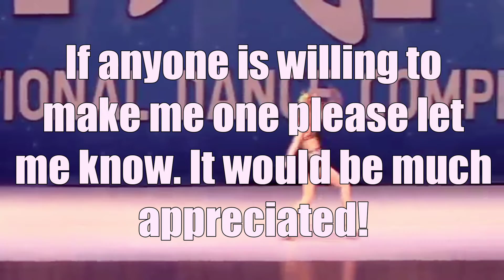SASS IT STUDIOS || Week 1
~ Assignments ~

Kendall: Start till 1:05
Multi 1: 1:06 till 2:10
Kenzie: 2:11 till End

Brooke: Start till 0:52
Brynn: 0:53 till 1:44
Elliana: 1:45 till 2:36
Maddie: 2:37 till End

Times in video!

Due 14th August